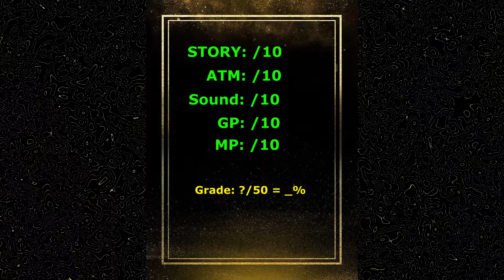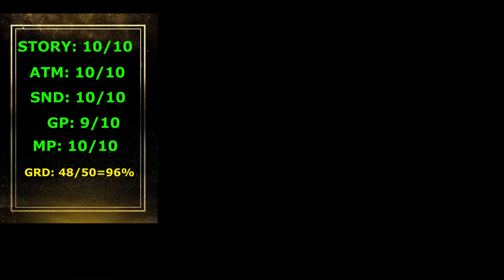Ranking Every Halo Game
Where will Infinite land I wonder?